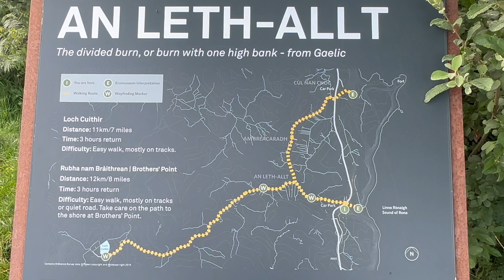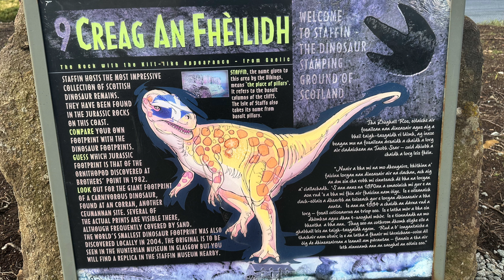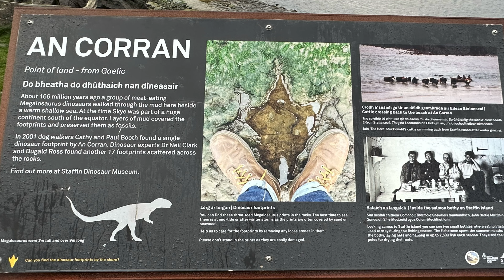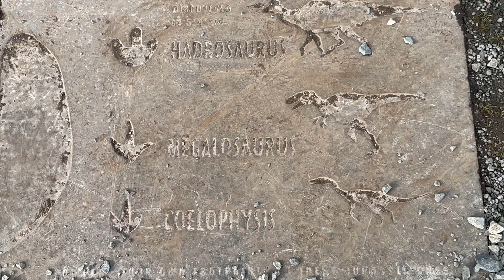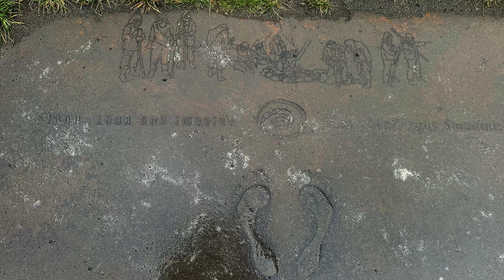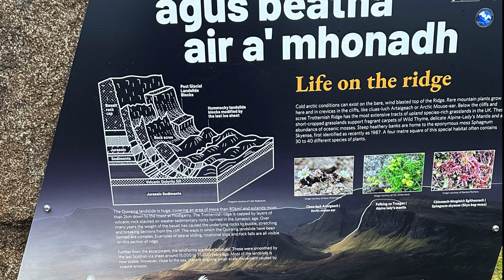Skye's Majestic Landscape: From Lealt Falls to the Quiraing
Explore the breathtaking beauty of the Isle of Skye, one of Scotland's most iconic destinations. Discover towering mountains, cascading waterfalls, ancient castles, and charming villages. Hike through the rugged landscapes, spot wildlife like deer and seabirds, and experience the unique culture of the Scottish Highlands. Immerse yourself in the natural wonders of Skye and create unforgettable memories.

We visited hidden gems and iconic sites during our time on the Isle of Skye. In this video, we'll cover the area from Lealt Falls to the Quiraing, including kilt rock, Staffin and Staffing Island, and An Corran with the dinosaur tracks.  Our 4k film includes drone footage of places you can't even hike to get to.